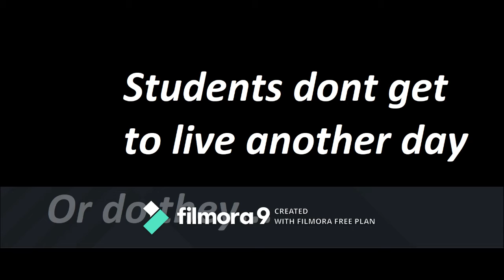The zombie school 2 (TRAILER)